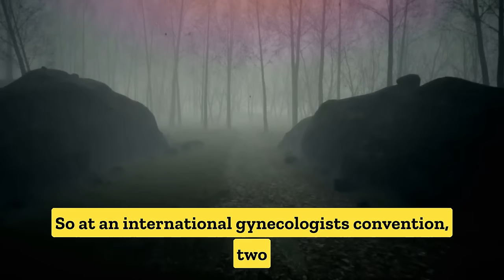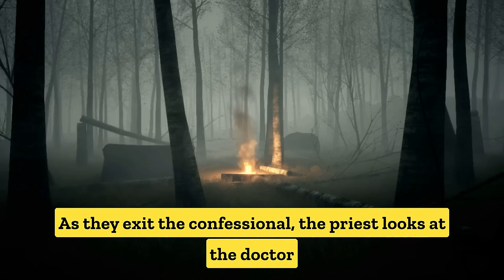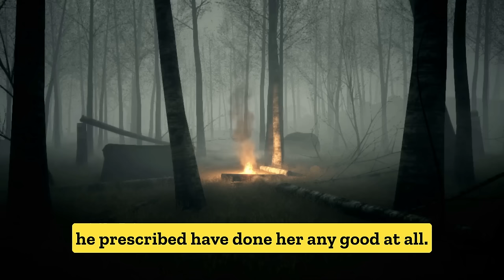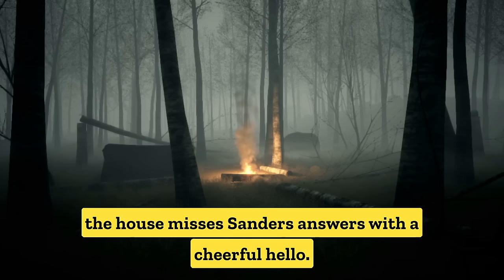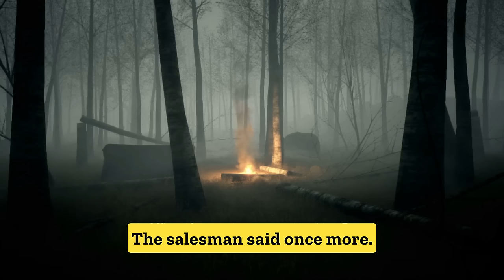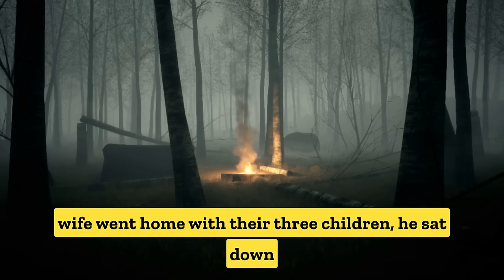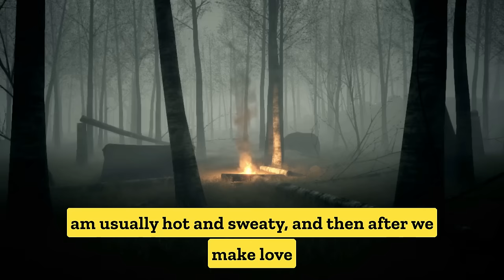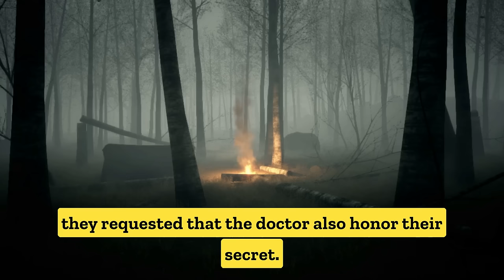🤣Best Dirty Doctor Jokes: 1 Hour Special